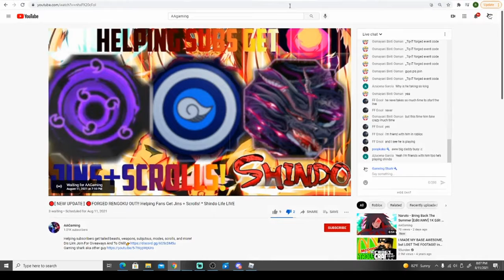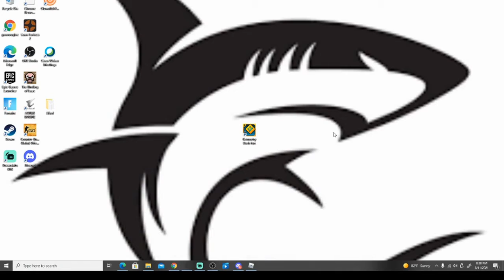Trolling AAGAMING ON SHINDO LIFE WITH A ALT ACCOUNT (ROBLOX) #1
I mad a alt enjoy hit like and sub